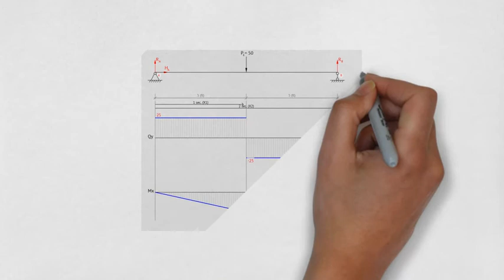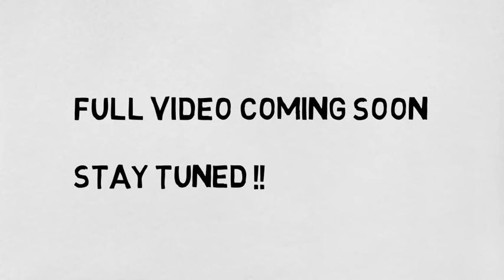ETABS vs STAAD.Pro trailer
this is a trailer video of comparism between software analysis of different softwares